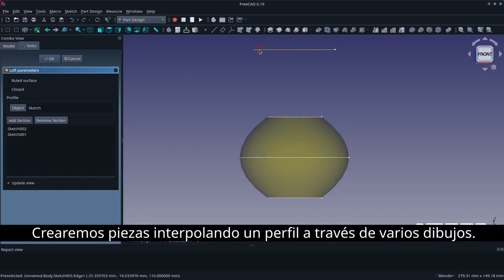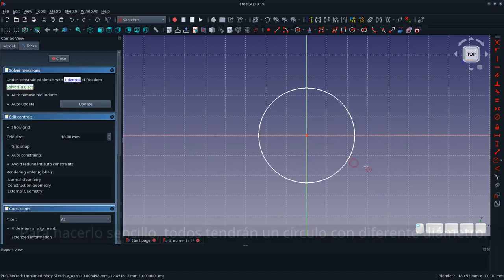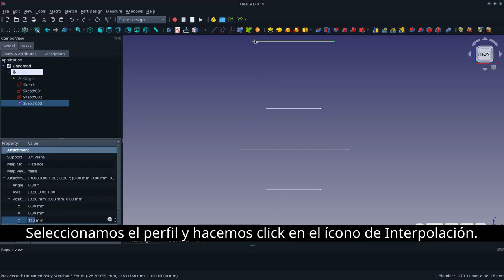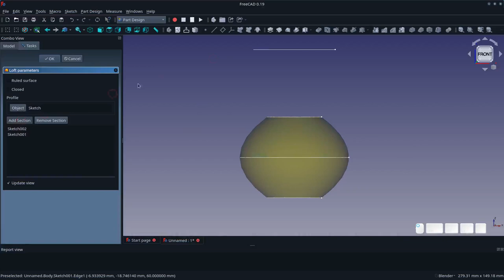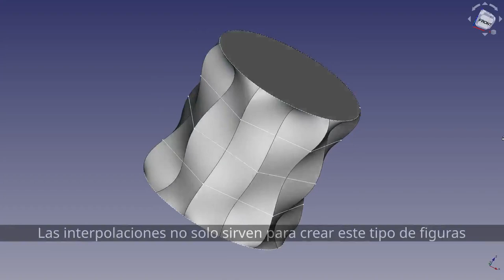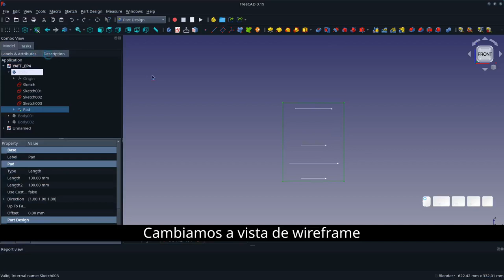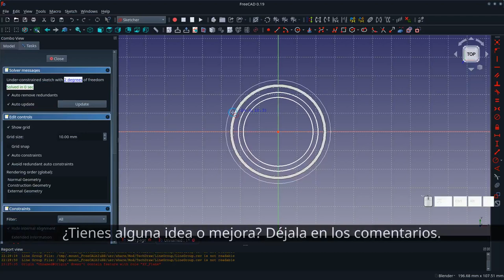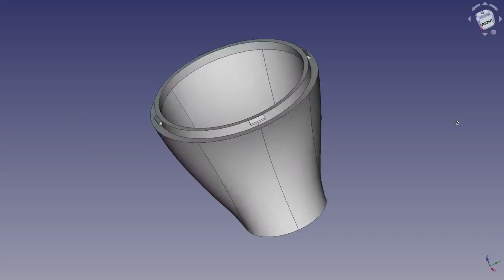Tutorial de FreeCAD en Español para Principiantes [rápido] - Ep4 Interpolaciones (Loft)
En este video aprenderás a crear piezas por medio de la interpolación de un perfil a través de varios dibujos, tanto en forma aditiva como sustractiva. Esta herramienta del Workbench PartDesign de FreeCAD no solo permite modelar jarrones, maceteros o vasos con formas interesantes, sino que también es posible modelar piezas y partes de ingeniería o respuestos varios.

Este es el cuarto episodio de esta serie de tutoriales para principiantes de FreeCAD.